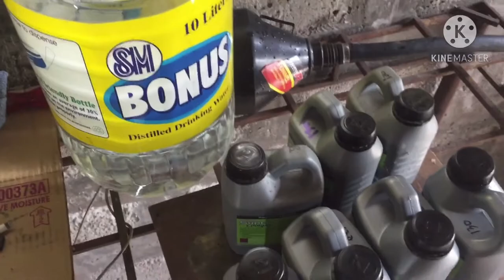DIY: repair coolant leak,low cost coolant (Mazda Friendee)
This video is a DIY Maintenance with our Mazda Bongo Friendee Engine cooling system. Part 2-a where in we replace brittle coolant hose that gave me some problems lately. Also bypass my front heater core ( not needed in tropical countries) due to showing later issues due to cracking plastic hose fittings. Add some RTV to my existing hose and doubled my clamps.Mixed some coolant in preparation for the refill of our system.
Hope this video is helpful to owners of same vehicle or others alike with same issues.